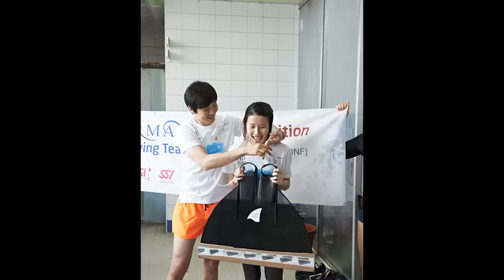머맨 MERMAN, 제1회 프리다이빙 대회 스틸 이미지 슬라이드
2013년 5월 12일, 봉래서울스포츠센터에서 개최되었던 머맨(MERMAN)의 제1회 프리다이빙 대회 스틸 이미지 슬라이드입니다. 머맨은 네이버 카페에서 활동하는 스쿠버 다이빙, 프리다이빙 팀입니다.